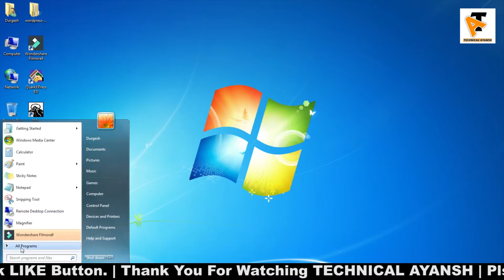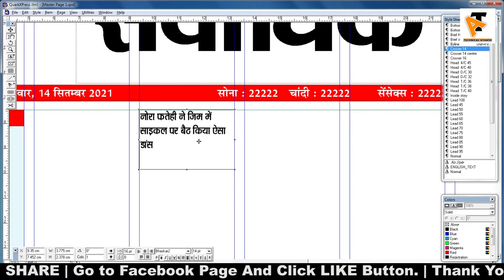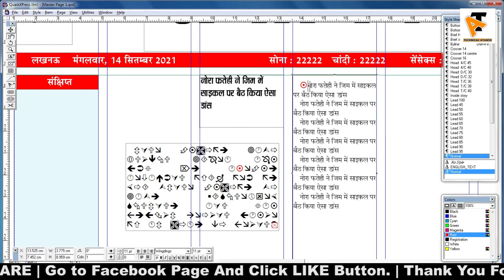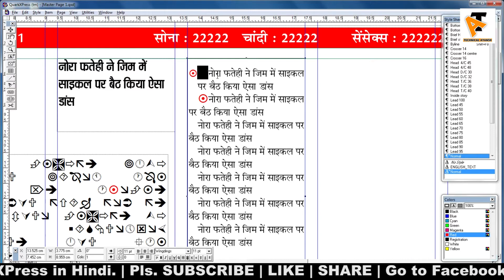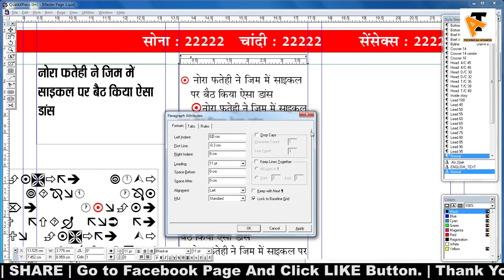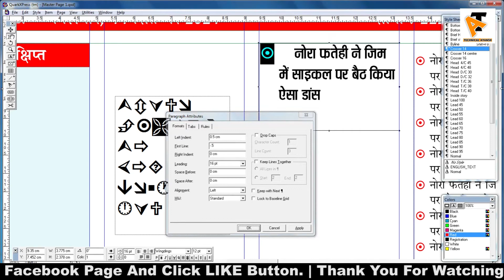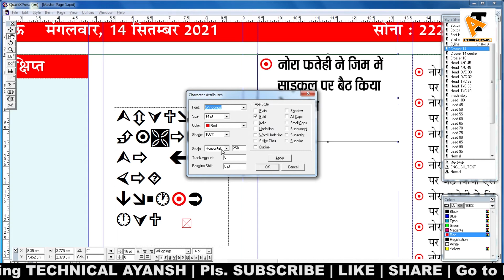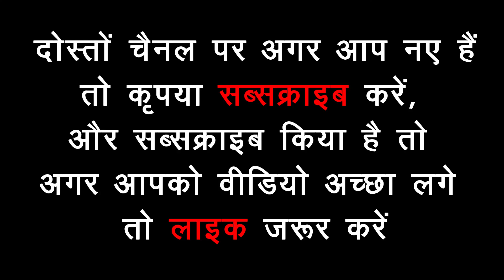How To Set Crosser Text And Chart in QuarkXPress in Hindi | Quarkxpress Tutorial | 2022 Learning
How To Make and Set Crosser And Chart in QuarkXPress in Hindi Technical Ayansh Quarkxpress Tutorial in hindi Quark Learning